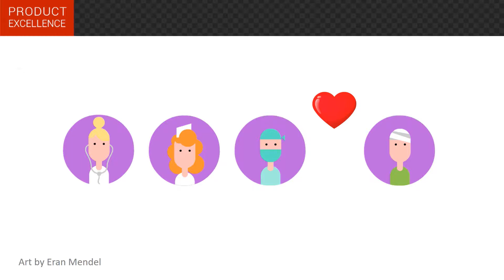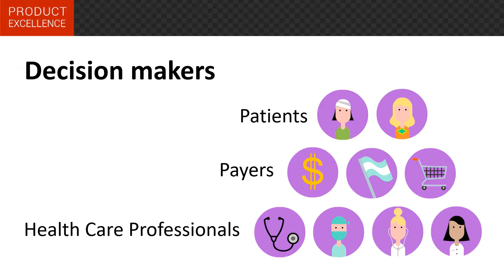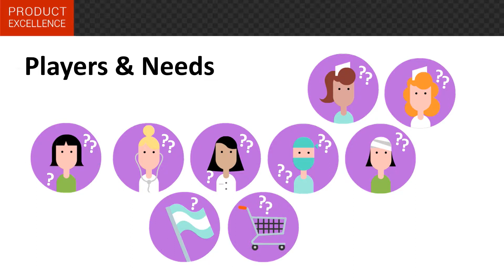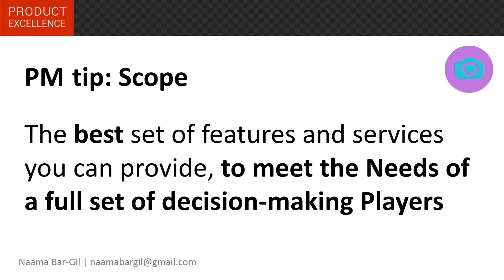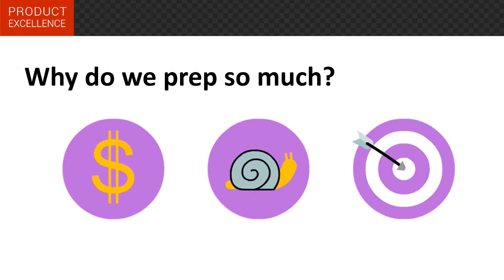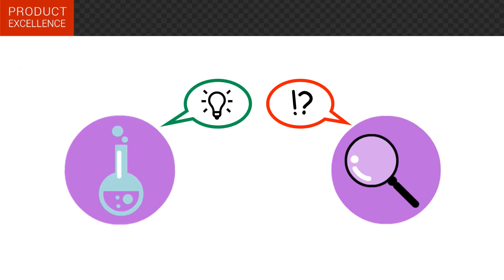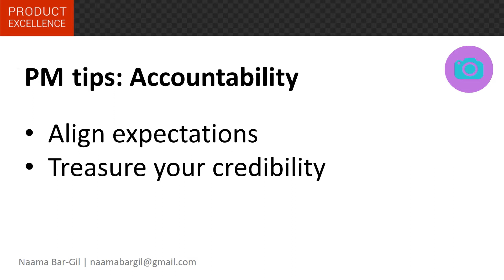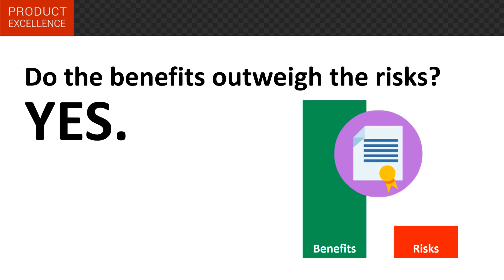ProductX 2017 - Managing products like doctors treat patients/Naama Bar Gil